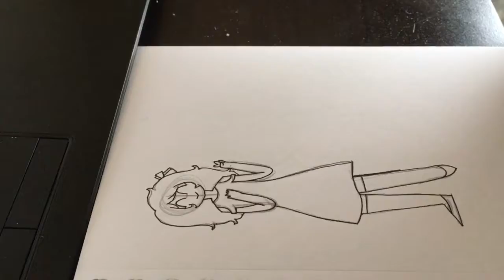Traditional Speedpaint- A cutie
Just a traditional cutie with copic.

Songs
Snail House- Hot Milk